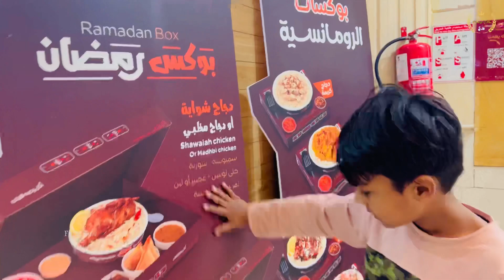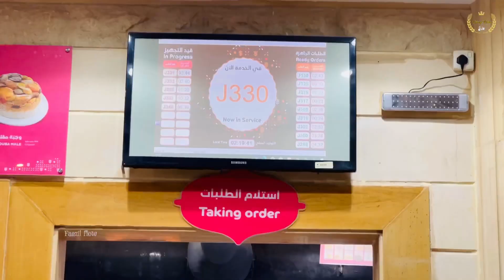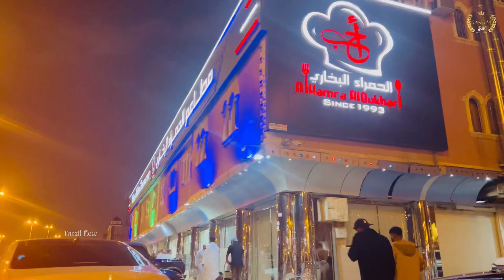சவுதியில் சஹர் சாப்பாடு வாங்க போறோம் 😋| கப்சா சாப்பிட்டு ஒரு மாசம் ஆச்சு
Welcome to Faazil Flow for another exciting video!